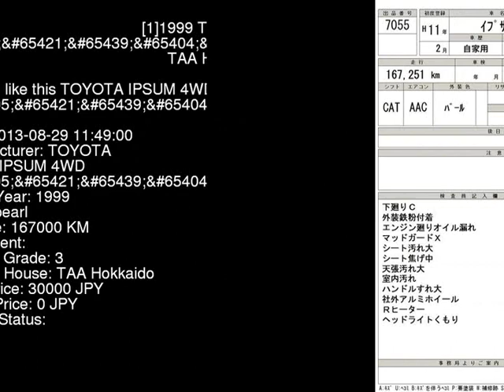1999 TOYOTA IPSUM 4WD_ SXM15G - Japanese Used Car For Sale Japan Auction Import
1999 TOYOTA IPSUM 4WD_ SXM15G - Japanese Used Car For Sale Japan Auction Import SXM15G,TOYOTA,IPSUM,4WD_,TAA Hokkaido,jdmvip,vip,jdm,cars,japan,jdmvip.com,japanesecars,usedcars Japanese Used JDM Car For Sale At Auction in Japan for Import